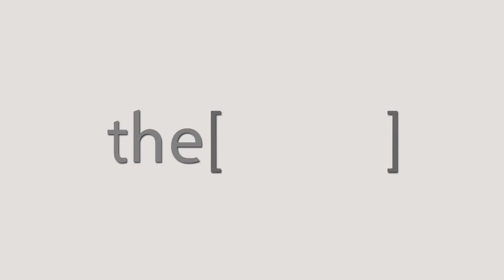دور الفحص بالرنين المغناطيسي فى تشخيص الأمراض/ دكتور أحمد عبدالخالق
دكتور احمد عبدالخالق عبدالرازق
استاذ ورئيس قسم الاشعة جامعة المنصورة
The Clinic